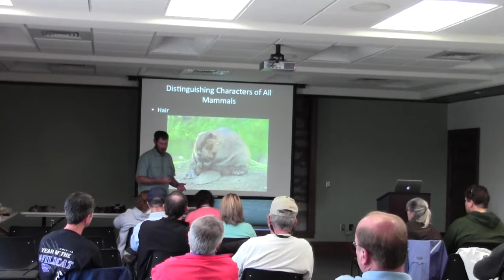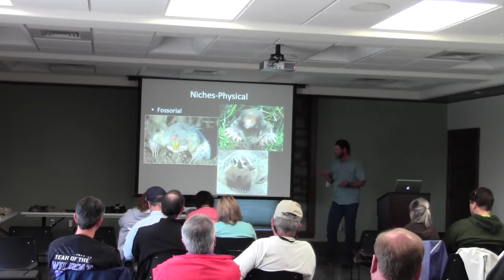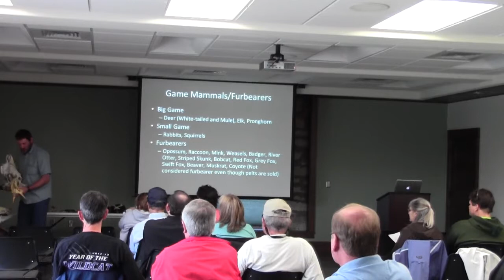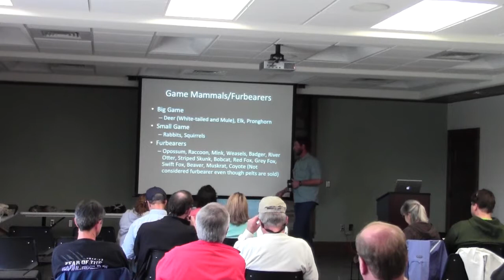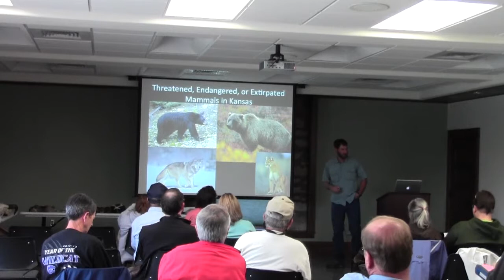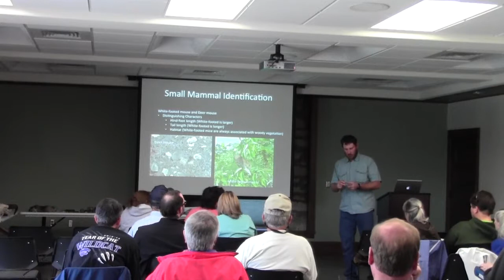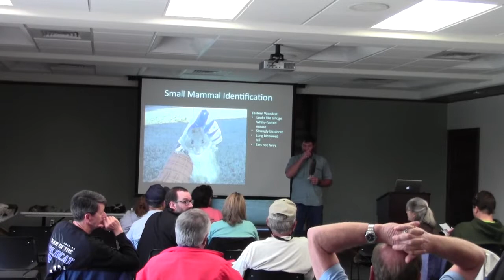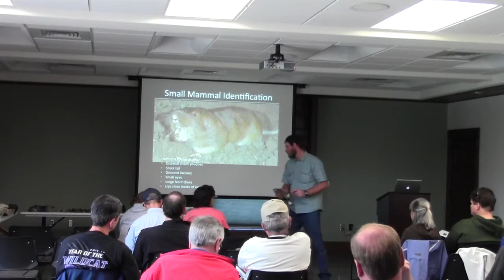Drew Ricketts - Mammalogy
This is a presentation by Drew Ricketts, Ph.D. candidate from Kansas State University.  He discusses Mammalogy to the trainees of the Kansas Master Naturalist program.  May 11, 2013.